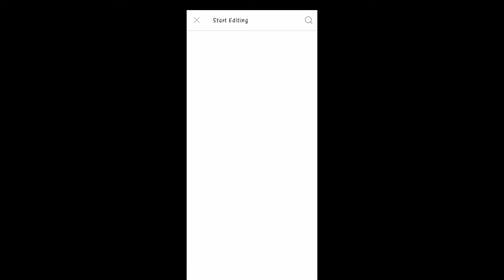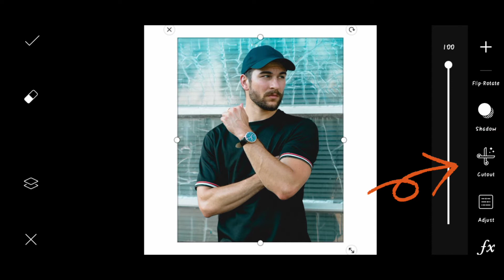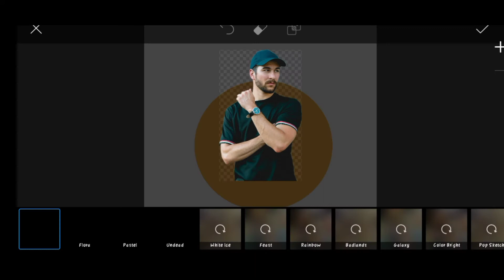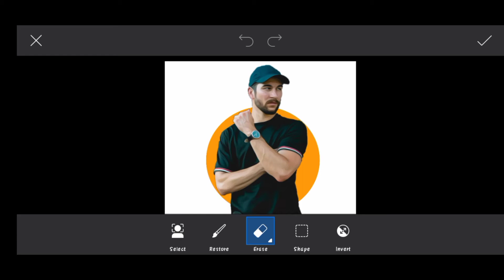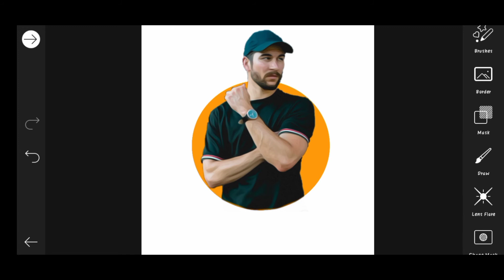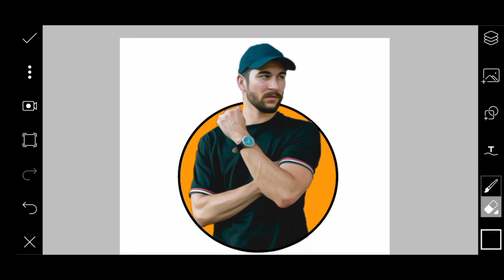Cartoon Portrait Logo | PicsArt | Easy Steps